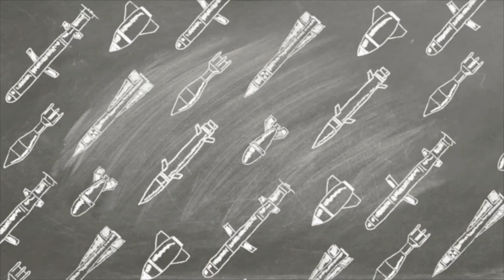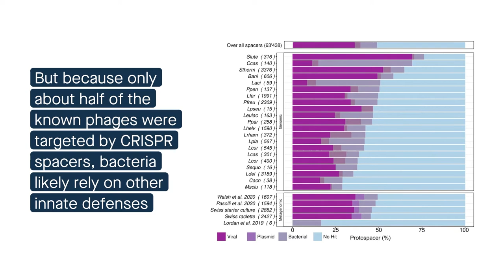Cheese reveals variety of ways bacteria ward off viral infection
Somerville et al. “Extensive Diversity and Rapid Turnover of Phage Defense Repertoires in Cheese-Associated Bacterial Communities.” Microbiome (2022)